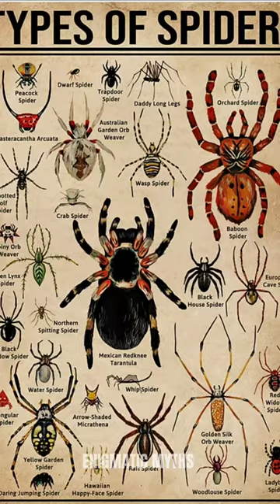Types Of Spiders | Part- 3